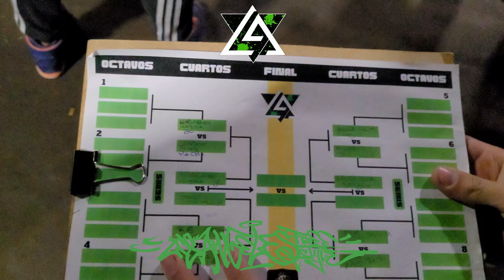KAIO ZETA FASITO vs NIREK 24K R.P.R | 4TOS | FECHA 7 | L.A FREESTYLE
3 VS 3 FECHA #7 DEL TORNEO DE LOS ANGELES FREESTYLE

Esta Competencia de Freestyle Se realiza En La Plaza Los Ángeles en la Localidad de Tortuguitas, Buenos Aires, Argentina.

Los Angeles Crew